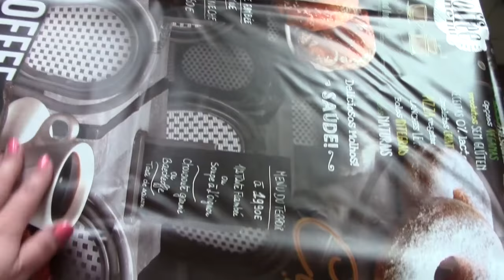ОНИ ТАКИ ПРИЕХАЛИ!🐺часть1